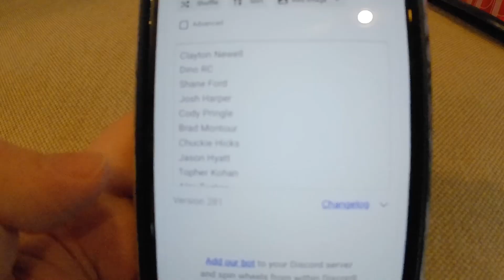Happy New Year & Giveaway Winner!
My first giveaway winner announced and some lame jokes at my expense.